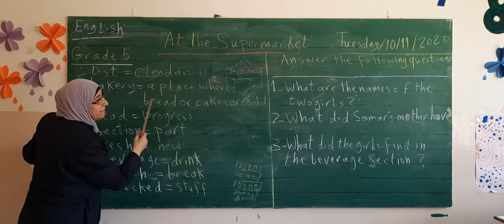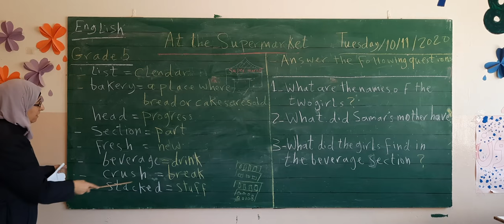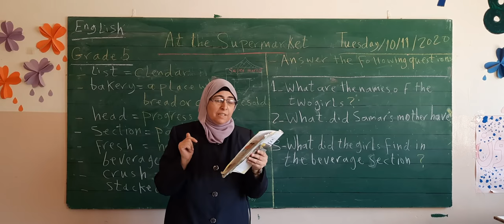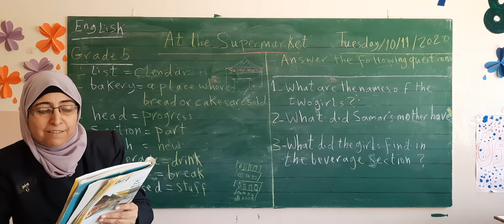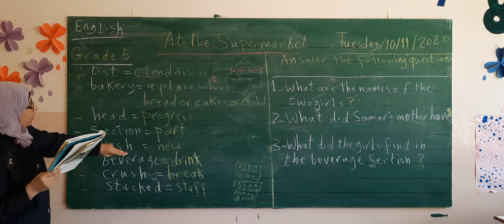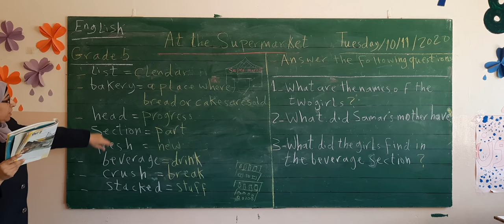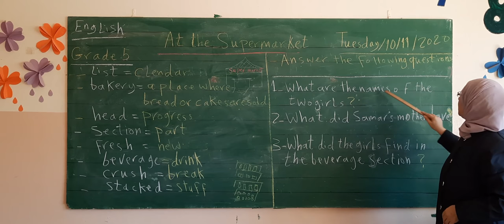Grade 5 / English / At the Supermarket / Ratiba Alnajar